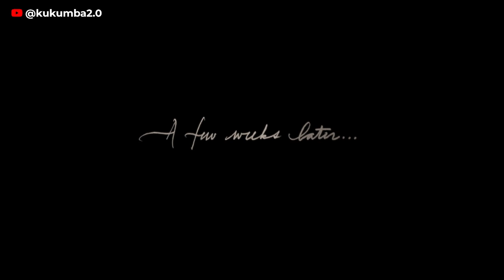Red Dead Redemption 2 #38 - Bienaventurados los pacificadores